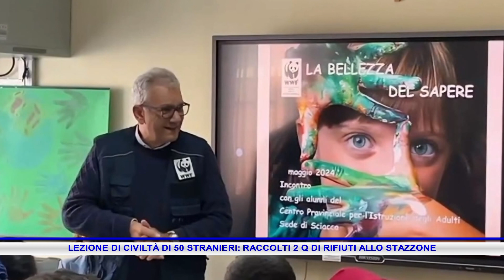LEZIONE DI CIVILTÀ DI 50 STRANIERI, RACCOLTI 2 Q DI RIFIUTI ALLO STAZZONE